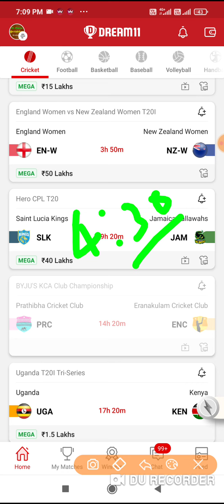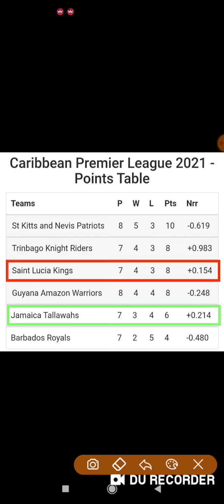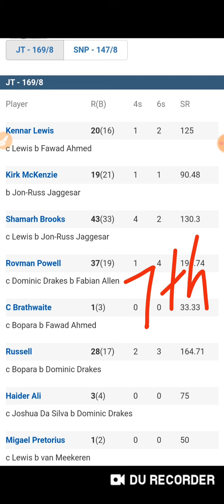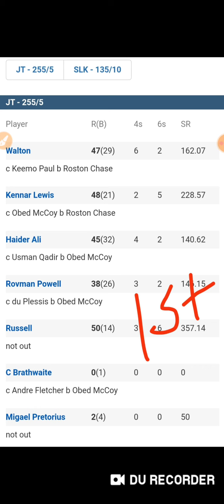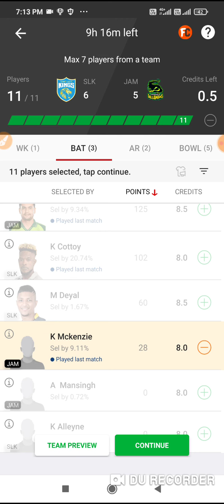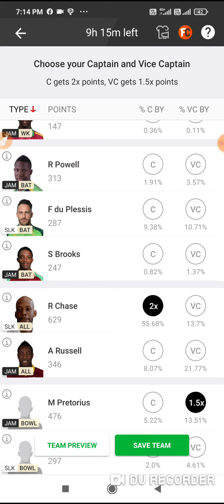SLK VS JAM HERO CPL T20 | SLK VS JAM DREAM11 TEAM | SLK VS JAM SL & GL TEAM | SLK VS JAM BEST TIPS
join telegram with us👇👇👇

final team and final update & lineup on telegram